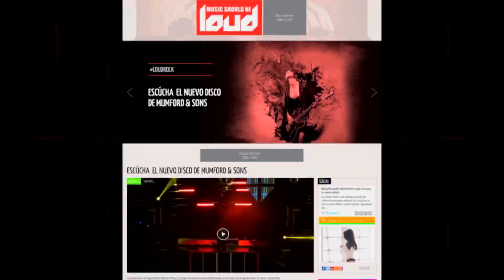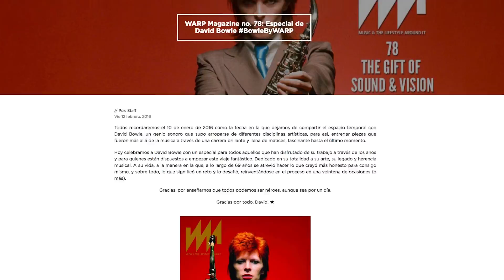Demo Reel Grupo Sentido 2016